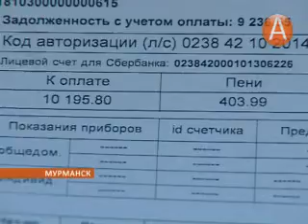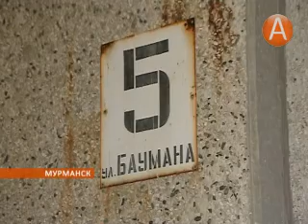На восьмой этаж пешком